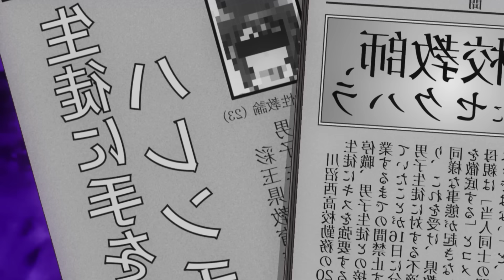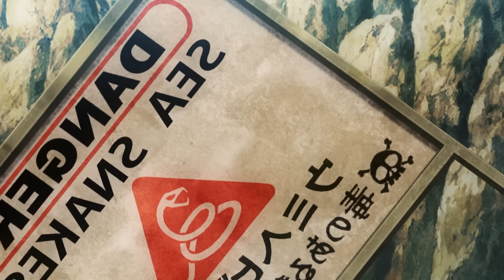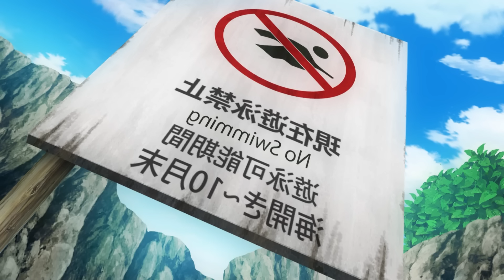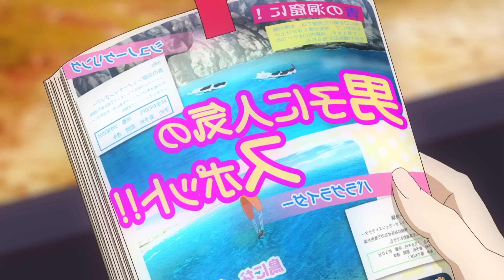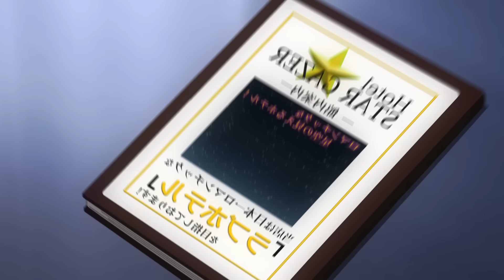😎El PROTA que ENAMORÓ a su PROFESORA SIN QUERER!🔥 Nande Koko ni Sensei ga!? SUPER RESUMEN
💥Varios chicos enamoran a sus profesoras sin querer !

💥Anime : Nande koko ni sensei ga!? Super Resumen

💥Capitulos de Nande koko ni :

0:00 Nande Koko ni Sensei ga!? Capitulo 1
1:59 Nande Koko ni Sensei ga!? Capitulo 2
4:09 Nande Koko ni Sensei ga!? Capitulo 3
5:55 Nande Koko ni Sensei ga!? Capitulo 4
7:22 Nande Koko ni Sensei ga!? Capitulo 5
8:47 Nande Koko ni Sensei ga!? Capitulo 6
10:12 Nande Koko ni Sensei ga!? Capitulo 7
11:50 Nande Koko ni Sensei ga!? Capitulo 8
13:43 Nande Koko ni Sensei ga!? Capitulo 9
15:26 Nande Koko ni Sensei ga!? Capitulo 10
17:11 Nande Koko ni Sensei ga!? Capitulo 11
19:03 Nande Koko ni Sensei ga!? Capitulo 12
21:02 Nande Koko ni Sensei ga!? Capitulo 13